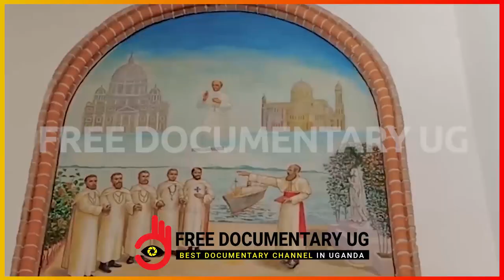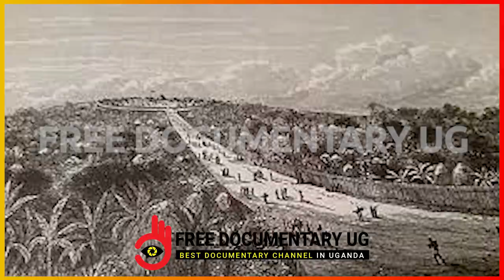The Oldest Roman Catholic Diocese In Uganda ,Saint Mary's Cathedral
The Towering house of God stands on top of one of the original seven hills that make up the city of Kampala
The Oldest Roman Catholic Diocese In Uganda @UgandanCatholicsOnline
Did you know that Rubaga Cathedral is the oldest cathedral in the Pearl of Africa? ExploreUganda for life-changing artefacts about the richness and firm spiritual history of our places of worship.
Nam kampalaflyover look 103 years and counting